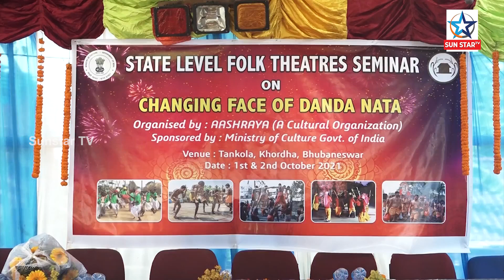ହଜି ଯାଉଥିବା ଲୋକକଳା କୁ ପୁନରୁଦ୍ଧାର କରିବାକୁ ଅଣ୍ଟା ଭିଡିଓ ସାମାଜିକ ସାଂସ୍କୃତିକ ଅନୁଷ୍ଠାନ 'ଆଶ୍ରୟ'